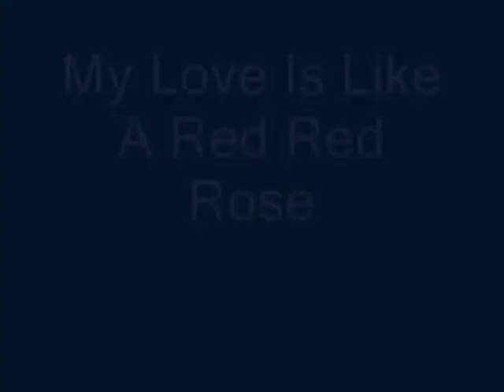My Love Is Like A Red Red Rose - a counterpoint arrangement by Adam Alfsen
A counterpoint vocal arrangement for 2 voices written by Adam Alfsen, illustrating the flexibility and interweaving qualities of counterpoint. The musical piece is a traditional work by Robert Burns.